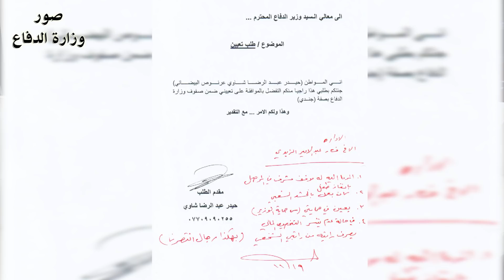وزير الدفاع يلتقي المقاتل البطل حيدر عبد الرضا البيضاني ويأمر بتعيينه في حمايته الشخصية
التقى وزير الدفاع السيد عرفان محمود الحيالي، في مكتبه صباح يوم السبت الموافق 17 آذار 2018، المقاتل البطل (حيدر عبد الرضا البيضاني) المنسوب إلى قوات الحشد الشعبي والذي شارك في معارك تحرير مدينة الموصل من دنس العصابات الإرهابية، وكان للمقاتل موقف بطولي مشرف خلال العمليات العسكرية حيث أنقذ طفلة من أهالي الموصل من العصابات الإرهابية، وأكد السيد الوزير انه بمثل هؤلاء الأبطال انتصرنا، حيث يتجلى الفداء بأبهى صوره لإنقاذ بنت العراق وحده دون المسميات الأخرى.
وأمر السيد وزير الدفاع بتعين المقاتل (حيدر عبد الرضا) بوزارة الدفاع وفي حمايته الشخصية ولحين صدور الأمر بذلك فان المقاتل يأتي إلى وزارة الدفاع ويستلم راتب شهري من راتب الوزير الخاص.
من الجدير بالذكر إن المقاتل (حيدر عبد الرضا البيضاني) هو من أهالي مدينة العمارة في محافظة ميسان وشارك بالقتال في الموصل للدفاع عن ارض العراق ووحدته وكرامته.